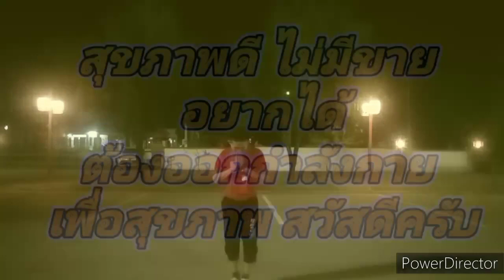‎@teerapun1000 ep.219 ศิลปบำบัดเพื่อสุขภาพครูแอโรบิคธีระพันธ์ุ ทองสกุล 15 มีนาคม 2566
ep.219 ศิลปบำบัดเพื่อสุขภาพครูแอโรบิคธีระพันธ์ุ  ทองสกุล aerabicfrom home 15 มีนาคม   2566

ร่วมสรรค์สร้างคุณงามความดีเพื่อสังคม  ภายใต้  เราทำความดีด้วยหัวใจ  แอโรบิคเพื่อสุขภาพ  โดย  ครูธีระพันธ์ุ  ทองสกุล   โทร  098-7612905 / 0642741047  ประจำวันที่ 3 มีนาคม  2566

Blogger  :

 wix:

 ok.